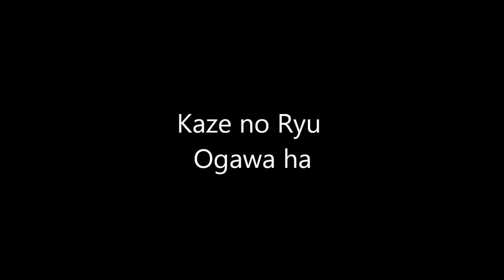Ogawa Ryu - Sumi-e Deepening in Old Masters Style - Expressive II - 2015